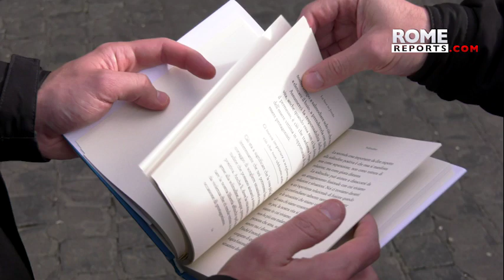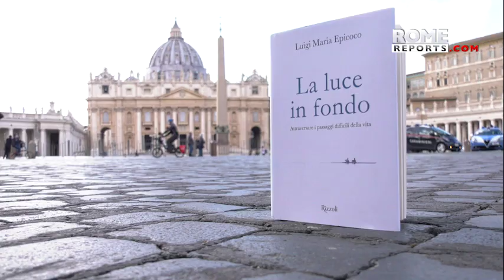“People's greatest need is to be heard,” says Luigi Maria Epicoco